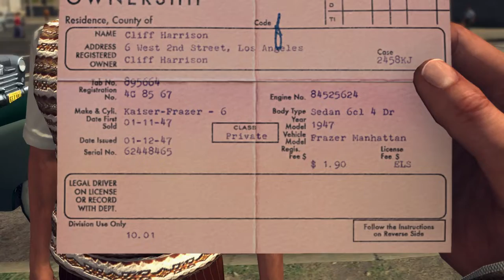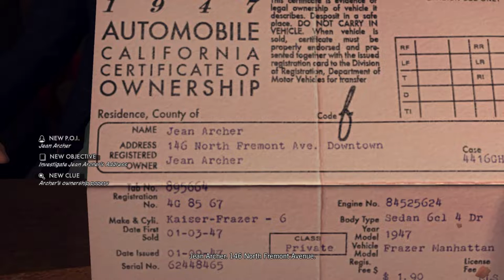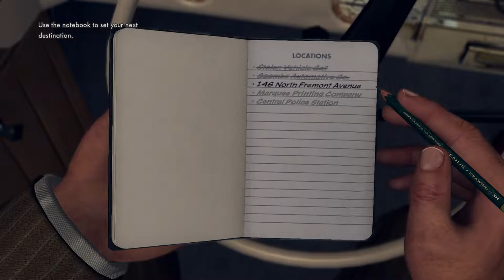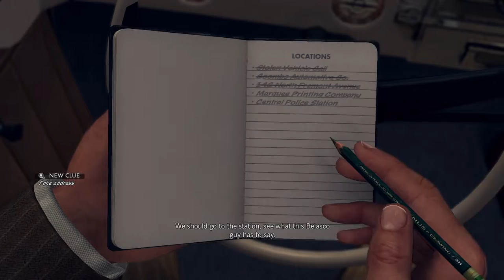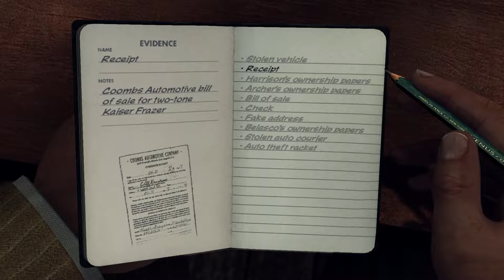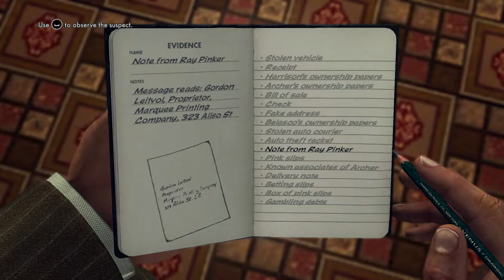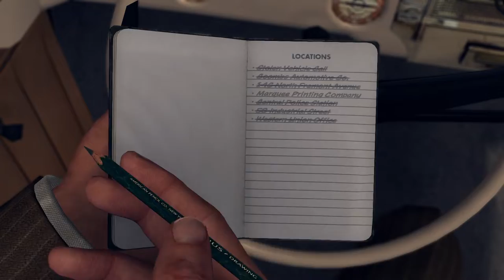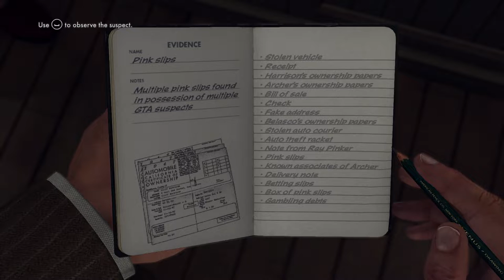A Slip of the Tongue - L.A. Noire #8